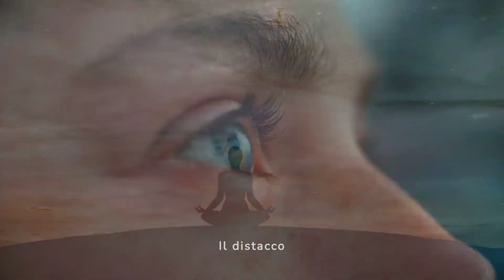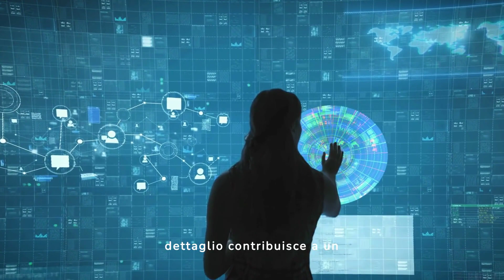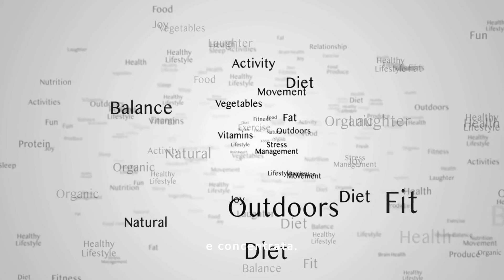3 Tecniche per Gestire le Emozioni Difficili e Non Farsi Sovrastare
Descrizione:

Scopri 3 tecniche efficaci per gestire emozioni intense e mantenere il controllo sono:
Respiro Controllato, la Visualizzazione Guidata e il Distacco Razionale.
Queste sono potenti strumenti per gestire le emozioni difficili, promuovendo l'equilibrio emotivo e il benessere mentale.